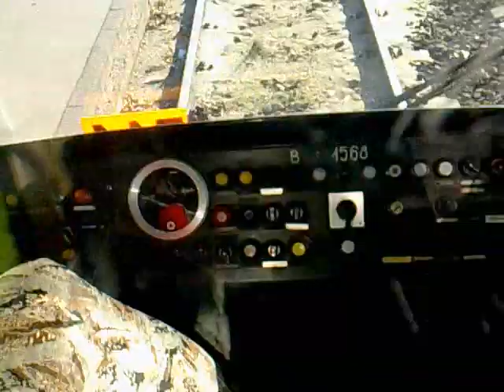2008 tavasza 3-as villamos TW6000-esből vonalvideó részlet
Bankszámla:
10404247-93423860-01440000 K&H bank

Minőség pocsék, most szólok.

Egy régi archív felvétel került elő. Kaputelefonnal készült szintén spontán, akkor még minden érdekes volt, Budapesten, nem jártam fel még gyakran. Valamikor tavasszal volt egy konferencia az internetről a CEU koleszben a Kerepesin, és Webprogramozás tárgyból akkor plusz pont járt azért, ha elment rá az ember és a kitűzőt, amit ott kapott bemutatta, csak ezért mentem el a konferenciát kb. fél óra után az első szünetben ott is hagytam, és estig Budapesten mászkáltam céltalanul. Akkor még nem tudtam, hogy kb.  másfél év múlva már napi szinten fogok erre járni és a füredi lakótelepre fogok költözni. Utaztam hévvel, metróval, trolival villamossal céltalanul. Fogarasi úton ( ma Pongrátz Gergely tér) szálltam le a troliról és szálltam át a villamosra a Mexikói útig, majd a kismetróval mentem el a Deákra átszállva a 3-asra vagy a 2-esre, sokszor azt se tudtam mi merre megy, csak mentem amerre gondoltam. Sajnos akkoriban csak egy buta Nokia telefon volt nálam azzal meg keveset tudtam videózni azt is szar minőségben.

Ami miatt érdekes ez a felvétel,  a régi BKV szigná és még bőven a felújítás előtti állapotok a 3-ason, se akadálymentes peron se Futár kijelzők.